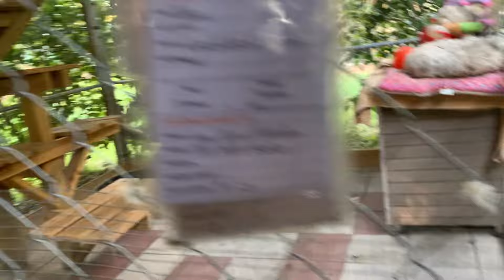Happy Monday! FTF Foxy check in!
Starting with Johnny this morning and ending with the Snow Glows.
Phoenix is a bit nippy today bc of Priya and Shanti in the run yard.
It’s cooler so everyone is excited.